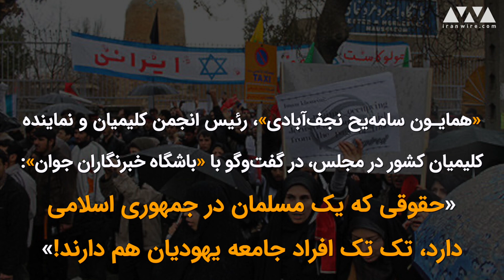مرور رسانه: استفاده ابزاری نظام از جامعه کلیمی ایران در آستانه انتخابات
🎞️«کنترل افکار عمومی» از طریق انتشار اطلاعات گمراه‌کننده و نشر سخنان فریبکارانه مهم‌ترین رسالت رسانه‌های حکومتی در جمهوری اسلامی است. رعایت شدن حقوق اقلیت‌های_دینی کشور یکی از اطلاعات گمراه‌کننده‌ای است که رسانه‌های حکومتی سعی دارند به هر بهانه‌ای ترویج دهند.